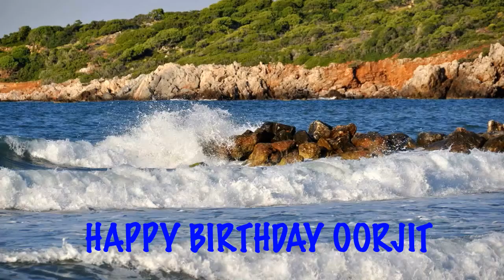Oorjit Birthday Song Beaches Playas